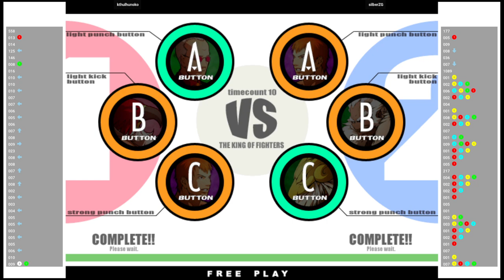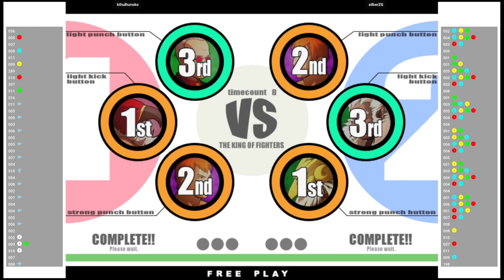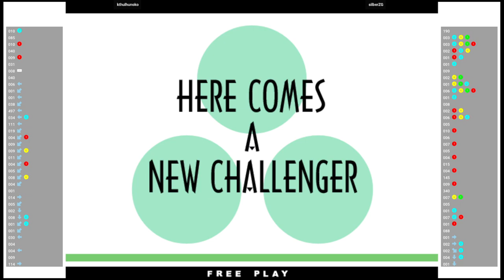KOFXI 🕹 kthulhunoko VS silberZG | The King of Fighters XI (Flycast) (ATOMISWAVE)